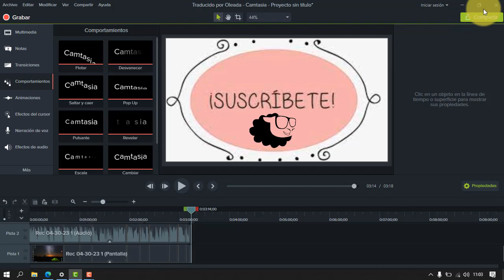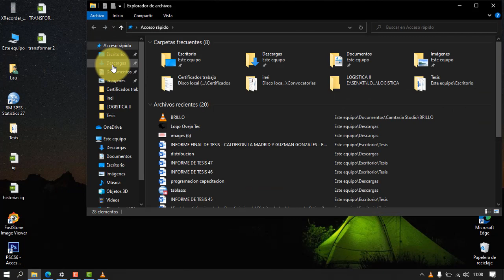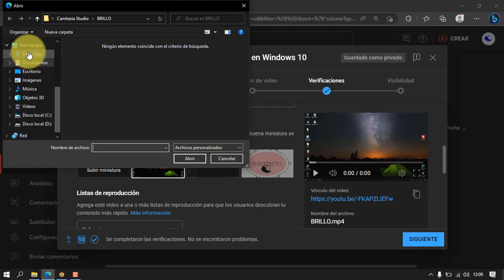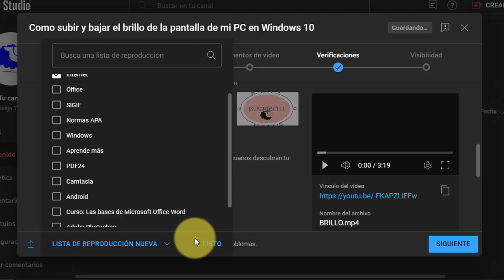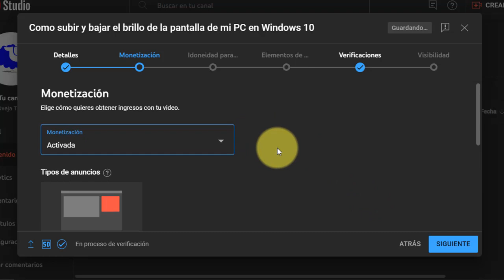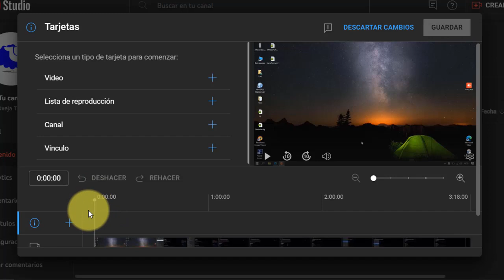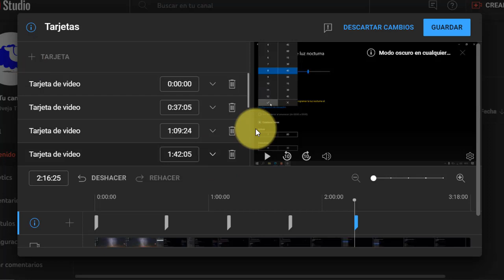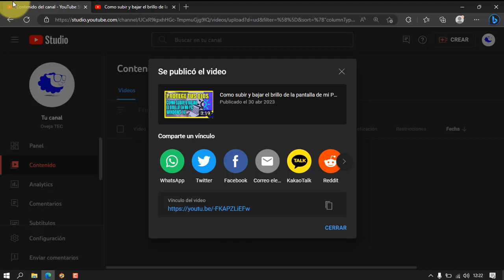Como subir videos a Youtube 2024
En este tutorial aprenderás cómo subir un video a Youtube correctamente, de esta manera lograrás subir videos a tu canal de Youtube. espero les guste este video no se olviden de darle like.